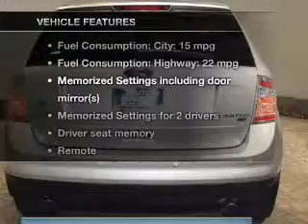2009 Ford Edge - Egg Harbor Township NJ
Year: 2009
Make: Ford
Model: Edge
Trim: Limited
Engine: 3.5 liter 6 cylinder 24 valve
Transmission: 6-Speed Automatic
Color: Brilliant Silver Metallic
Mileage: 28392
Address:
6201 Black Horse Pike